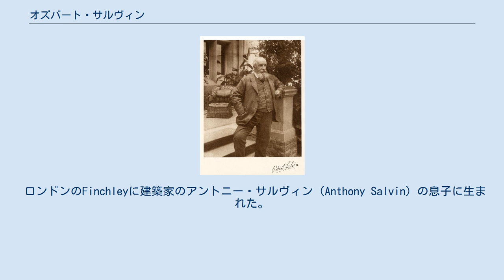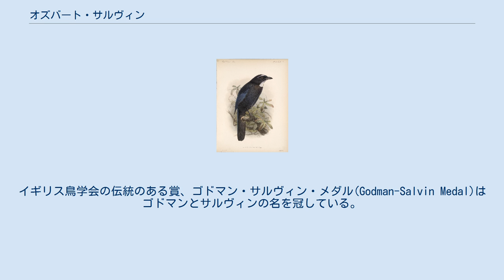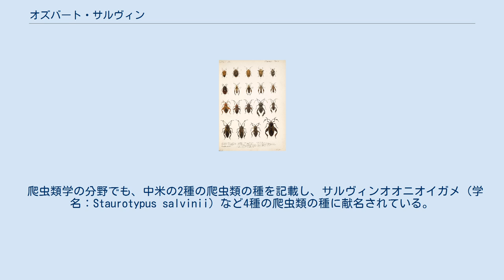オズバート・サルヴィン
Osbert Salvin オズバート・サルヴィン（Osbert Salvin FRS、1835年2月25日 - 1898年6月1日）はイギリスの鳥類学者、爬虫類学者である。
ゴドマン(Frederick DuCane Godman)とともに52巻の中央アメリカの博物学事典 "Biologia Centrali-Americana" (1879–1915)を編集した。
 ロンドンのFinchleyに建築家のアントニー・サルヴィン（Anthony Salvin）の息子に生まれた。
ケンブリッジ大学で学び、1857年に学位を得た。
結婚して親類となった旅行家のヘンリー・ベーカー・トリストラムとともにチュニジアとアルジェリア東部を旅し、その旅行記を1859年と1860年に鳥類学雑誌、Ibisに発表した。
1857年秋に中米のグアテマラを初めて訪れた後、何度かその地を訪れ、1861年にゴドマンと訪れた後、"Biologia Centrali-Americana"の刊行が計画された。
 1871年にIbisの編集者となり、ケンブリッジ大学の学芸員職（Strickland Curatorship）に任じられ、ヒュー・エドウィン・ストリックランドが残した鳥類標本の目録を編集した。
イギリス鳥学会の創立メンバーの一人であり、大英博物館の鳥類目録の2つの科について執筆した。
リルフォード男爵（Thomas Powys, 4th Baron Lilford）の"Coloured Figures of British Birds"を1897年に完成させたのが最後の仕事となった。
 王立協会、ロンドン・リンネ協会、動物学会、昆虫学会のフェローに選ばれ、没する時点ではイギリス鳥学会の事務局長を務めていた。
イギリス鳥学会の伝統のある賞、ゴドマン・サルヴィン・メダル(Godman-Salvin Medal)はゴドマンとサルヴィンの名を冠している。
 爬虫類学の分野でも、中米の2種の爬虫類の種を記載し、サルヴィンオオニオイガメ（学名：Staurotypus salvinii）など4種の爬虫類の種に献名されている。
 Salvinは、植物の学名で命名者を示す場合にオズバート・サルヴィンを示すのに使われる。